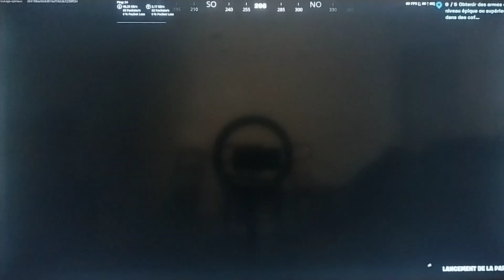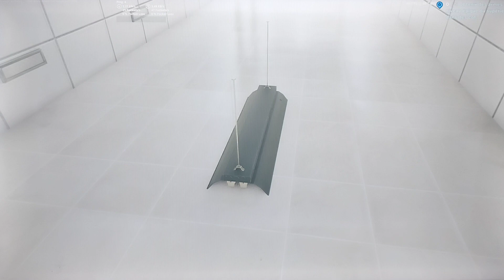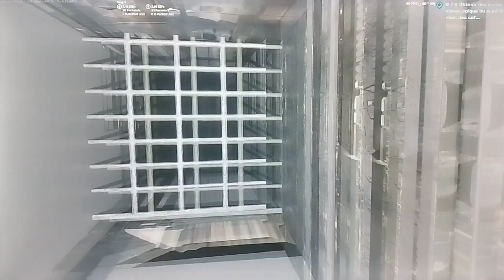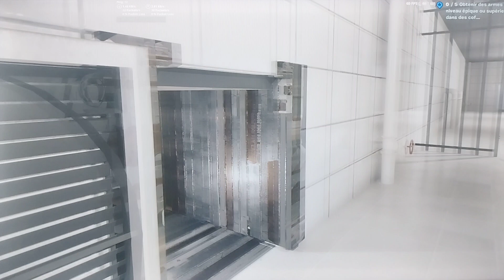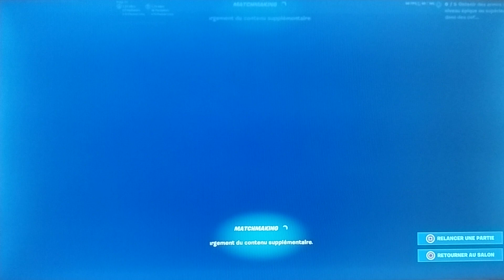fortnite version horreur la banane tueuse